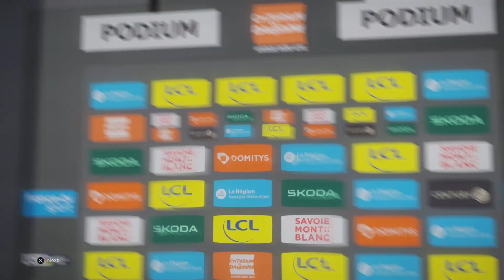Le Tour De France 2024 - Tudor Pro Team Ep 15